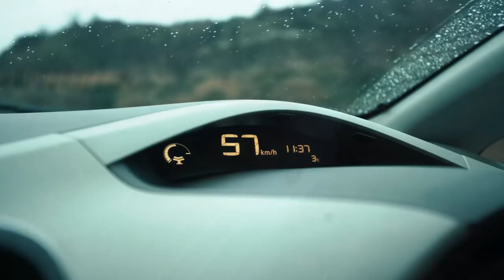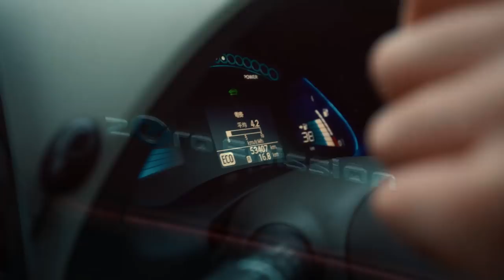Tegeta Vlog - ელექტროავტომობილი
Tegeta Vlog - ელექტრომობილი